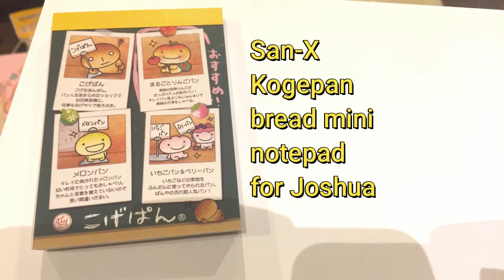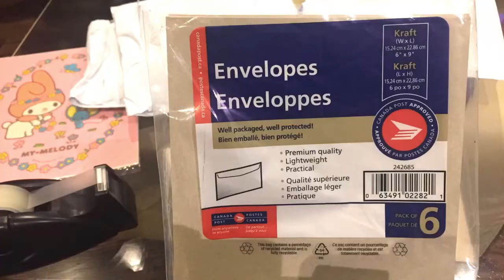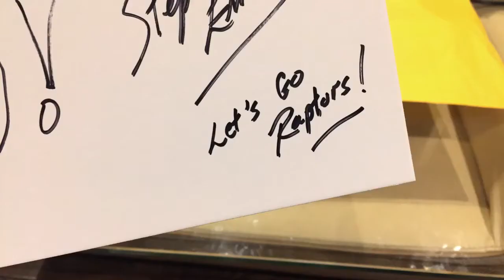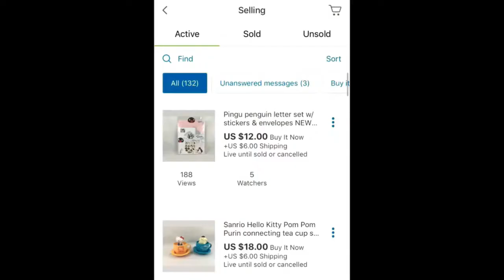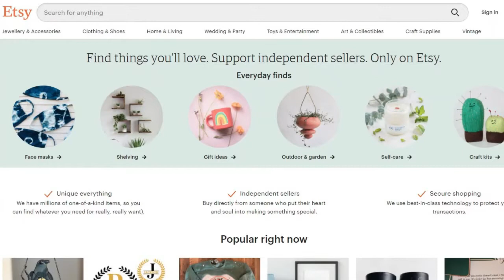Packaging online sales. What sold. Ebay Etsy Depop Sanrio San-X Toronto Raptors Canada Jan 31st 2021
Here is a look into our online sales and packaging for the week of January 31sr 2021.